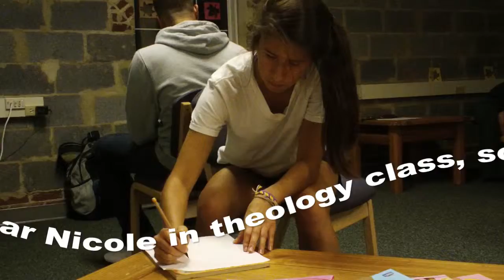Arts and Peacebuilding Activity Demo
We made this video for our student blog, paxbellissima.wordpress.com.
Thank you to David Duckworth for the use of your music.

This is an activity in using our conflicts to create beauty. Try it out with your friends and let us know how it goes!